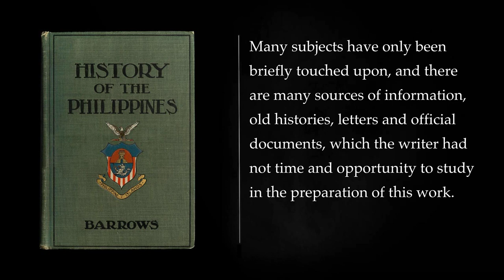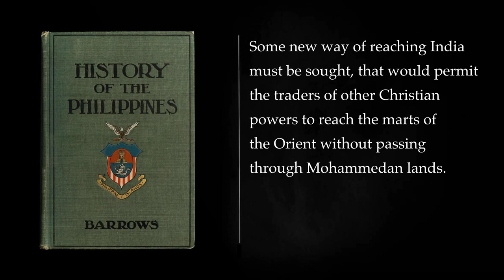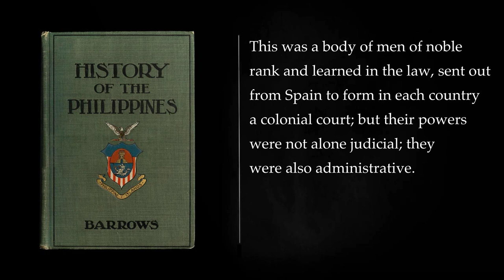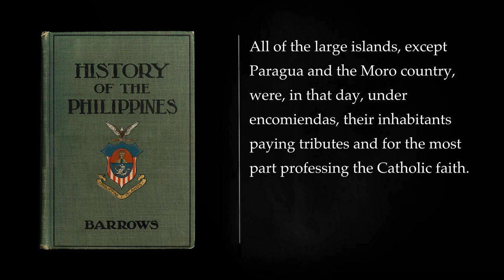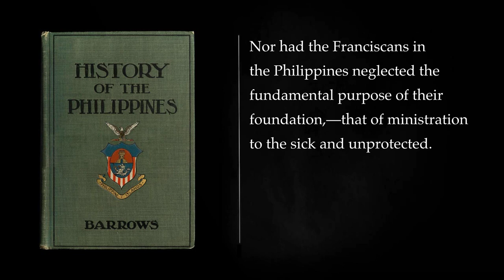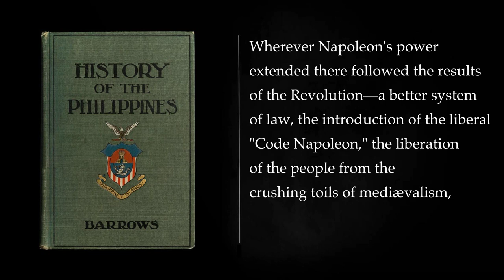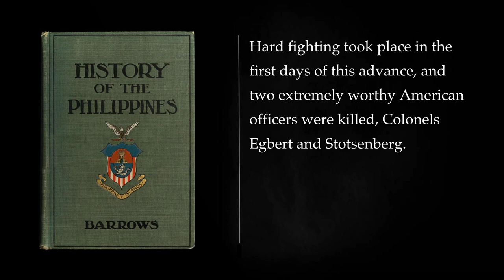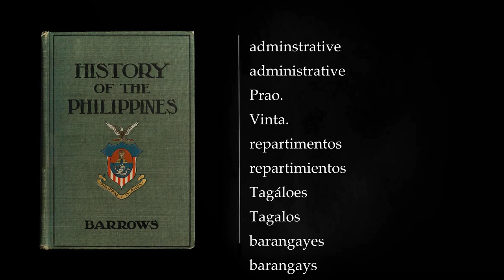History of the Philippines. By David P. Barrows. Audiobook - full length, free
History of the Philippines. By David P. Barrows

Chapter I. 00:00:00
Chapter II. 00:29:17
Chapter III. 00:51:02
Chapter IV. 01:20:21
Chapter V. 02:02:41
Chapter VI. 02:37:26
Chapter VII. 03:06:49
Chapter VIII. 03:58:00
Chapter IX. 04:50:32
Chapter X. 05:32:38
Chapter XI. 06:06:35
Chapter XII. 06:52:02
Chapter XIII. 07:41:29